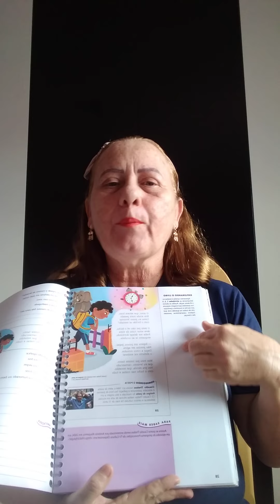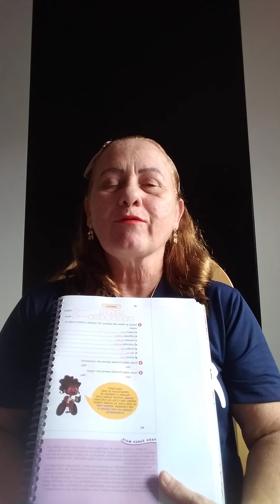2º ano - PORTUGUÊS - 22 a 26/03